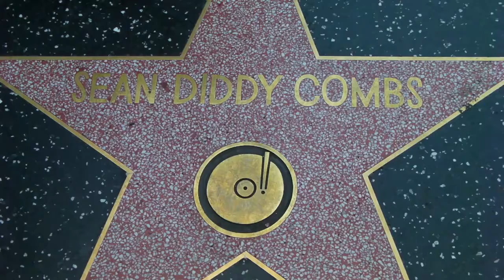Sean Diddy Combs...star on Walk of Fame!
Music fans were gawking at the Sean Diddy Combs star the other night on the Walk of Fame. Popular music icon, for sure!  HD capture by Julian Ayrs @ the Tattler.